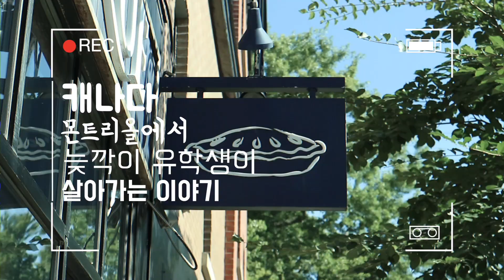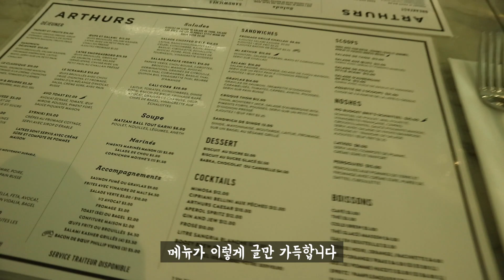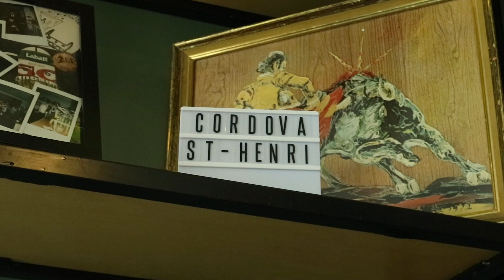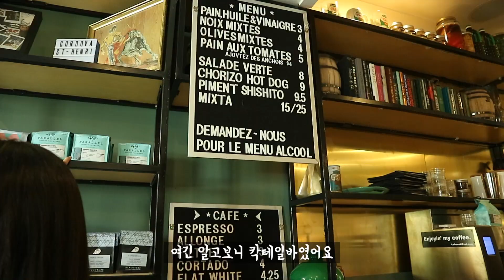몬트리올 최고 브런치집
팬케이크는 진짜 찾아가서 먹어볼만 합니다!!!

1. Arthurs Nosh Bar (브런치)
     - 4621 Rue Notre-Dame Ouest, Montréal, QC H4C 1S5
2. Rustique (파이, 세번째 커피)
     - 4615 Rue Notre-Dame Ouest, Montréal, QC H4C 1S3
3. Campanelli (첫번째 커피)
     - 4634 Rue Notre-Dame Ouest, Montréal, QC H4C 1S4
4. Cordova (두번째 커피)
     - 4606 Rue Notre-Dame Ouest, Montréal, QC H4C 1S4